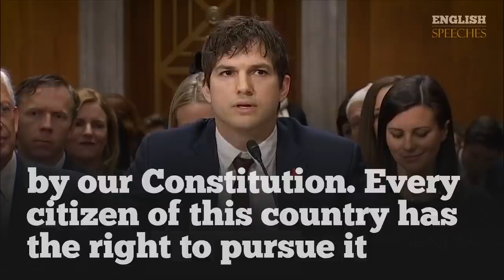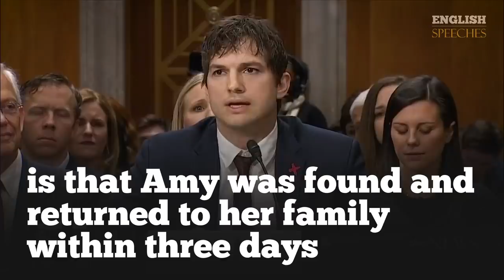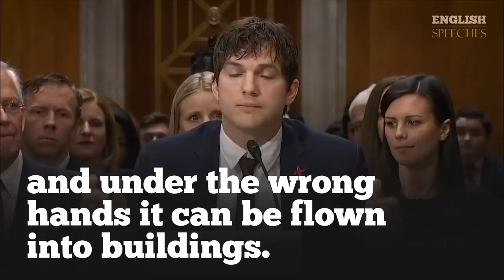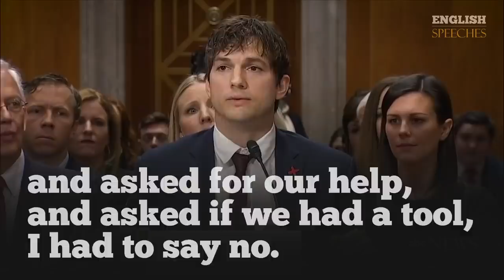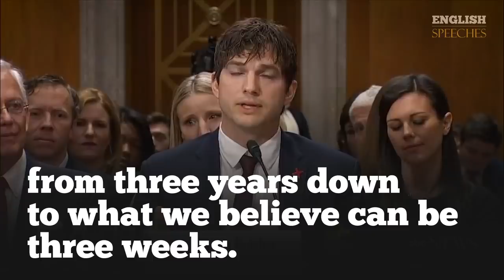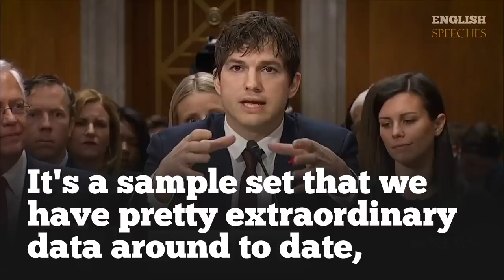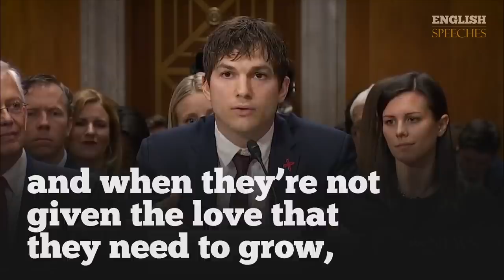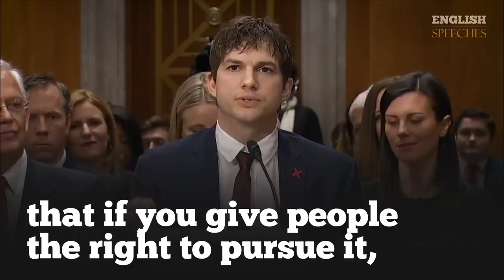ENGLISH SPEECH | ASHTON KUTCHER: The Pursuit of Happiness (English Subtitles)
Learn English with Ashton Kutcher. Ashton Kutcher gave an emotional speech to Congress on modern slavery to the Senate Foreign Relations Committee at a hearing that took place ahead of Shine a Light on Slavery Day. In this Speech, he quotes: "happiness can be given to no man. It must be earned. It must be earned through generosity and through purpose." - Watch with big English subtitles.

1)This video has no negative impact on the original works (It would actually be positive for them)
2)This video is also for teaching purposes.
3)It is not transformative in nature.
4)I only used bits and pieces of videos to get the point across where necessary.